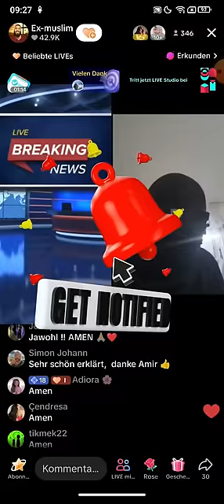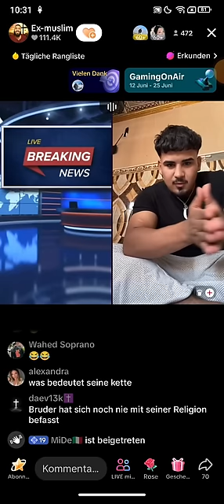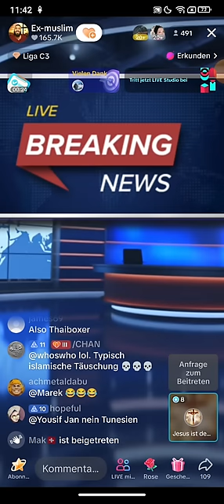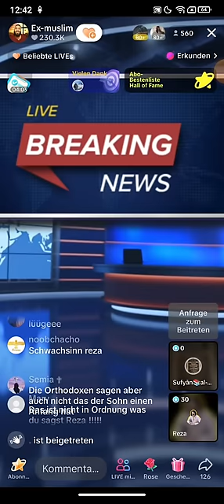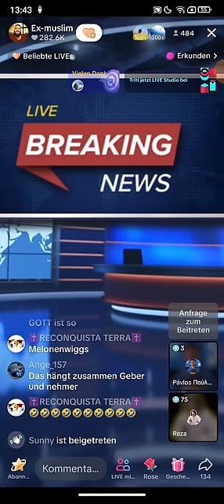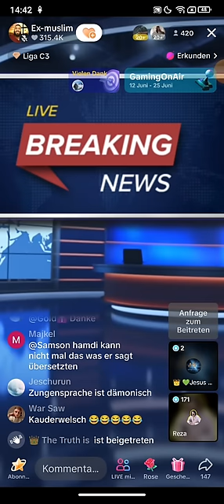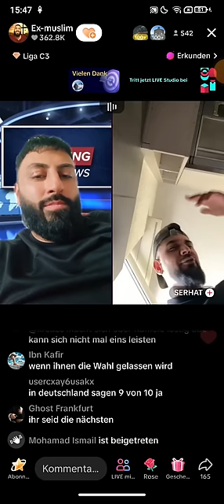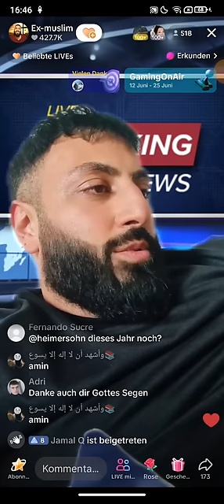Dr. Großmufti ABU AMIR 💗 JESUS 14.06 | Was hat dein Mann mit deinen Kindern gemacht!?